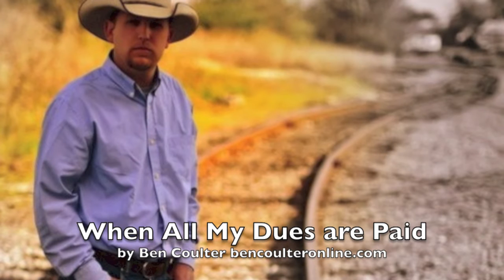"When All My Dues Are Paid" by Ben Coulter "The Voice of the South"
"When All My Dues Are Paid" is a song written and performed by Ben Coulter.  Coulter is a Country Music Artist from Montrose, Arkansas, and is being called the "Voice of the South".  He is currently on a quest to reach the Grand Ole Opy, calling it the "Road to the Opry".